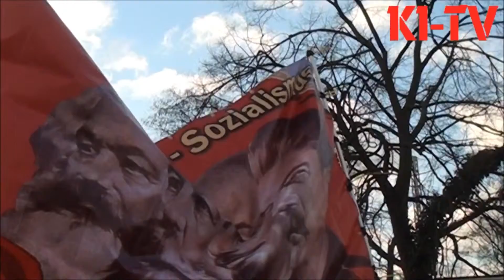Neue Kuba-Politik der USA: Schluss mit albanischem Kompott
Auf Kuba tut sich Historisches - und die Bürger schwanken zwischen Unglaube und Hoffnung. Fallen nun endlich die verhassten Sanktionen? Für die Castro-Führung geht es vor allem um eines: Geld und Waren aus dem Westen.